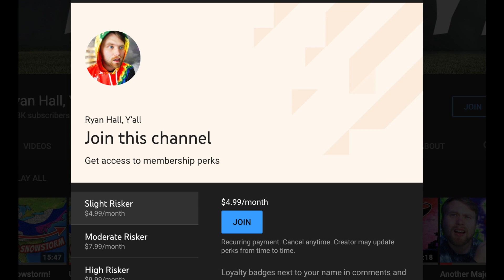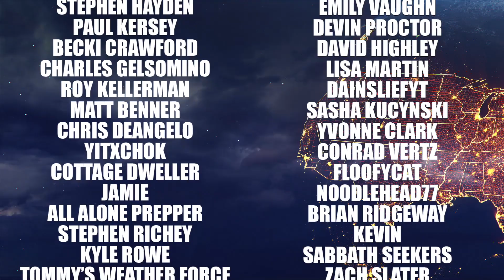These Upcoming Storms Look Gnarly! Tornadoes, Squall Lines, Gorilla Hail and more…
Current Conditions: 1:29
Day 1 Severe WX: 2:15
Day 2 Severe WX: 4:59